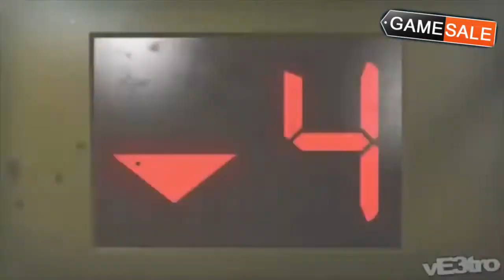Left 4 Dead 2 - Rychlý pohled na hru CZ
Velmi úspěšné pokračování zombie postapokaliptické hry Left 4 Dead, jejíž vývojáři od Valve se rozhodli pro vytvoření pokračování, tedy druhého dílu.